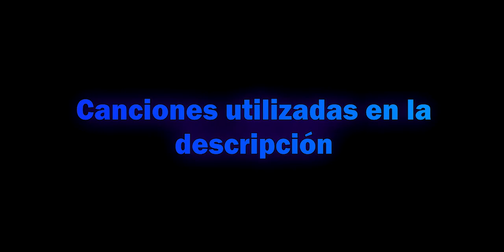Recuerdos de vietnam con la Akimbo Fennec - Call Of Duty Mobile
Sé que anteriormente dije que las duales están Meh, pero con la nueva configuración están top, hasta pensé que en el dank que hice me iban a matar, pero hasta en esa distancia pudo matar facilito, por cierto el dank lo hice por que no hice uno en mucho tiempo, no sé, creo que no me salio tan bien como quise, pero bueno...😅
Creo que haré una actualización de la dueles .50 GS otra vez, pero, cambiando perks y aditamentos del arma haber que se cuese